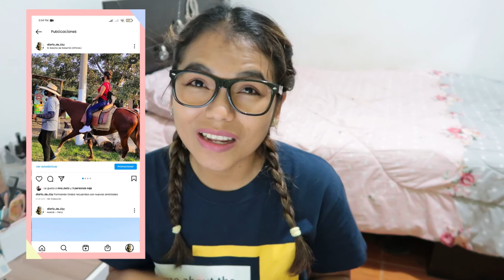Visitando huaral y almorzando en un restaurant campestre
Holaaaaaaaaaaa, un nuevo video espero les guste, me fui a conocer un nuevo restaurant campestre en Huaral, muy bonita experiencia.

Si uno no sale de su confort de vida, nunca conocerá el sabor de la vida!!

Sal y disfruta de todo lo que hay en tu alrededor. Conoce primero tu país y luego aventúrate en otros países para conocer su cultura. (Pero en este tiempo QUEDATE EN CASA y se precavido)